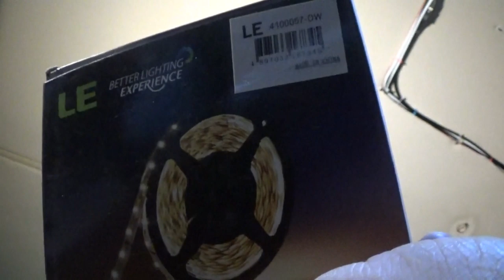Convert Fluorescent To LED || Full Time RV Living